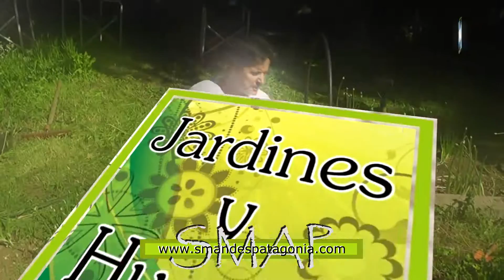Jardines y Huertas: continuamos con la HUERTA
SMAP
Hace algunas semanas, Santiago comenzó a convertir un cantero que por razones de tiempo estaba medio abandonado, a una huerta totalmente renovada, en videos anteriores se vio el trabajo de la preparación del cantero, agregando compost, removiendo y aireando el suelo, desmalezando y trasplantando especies que no correspondían a la huerta, y llevando al cantero  plantines que habían salido en otras macetas. Así fue incorporando distintas hortalizas, de hoja, fruto y raíz, realizando trasplantes en línea, en tres bolillos y en ésta oportunidad, un trasplante desordenado para alcanzar la biodiversidad.
Algunos consejos que brindó Santiago en ésta oportunidad, en principio elegir algunas plantas para que nos den semillas y de ésta manera garantizar plantas que se dieron en nuestra propia huerta y realizar siembra o trasplante escalonado, para tener hortalizas todo el año.
Ahora con la huerta prácticamente completa con perejil, lechuga morada y crespa, brócoli, acelga, tomate, cebollas de verdeo y zapallos, solo resta instalar un sistema de riego por goteo, que Santiago nos enseñará en el próximo video.-